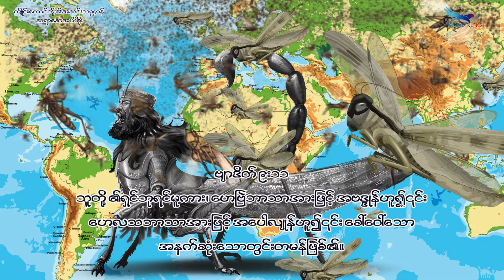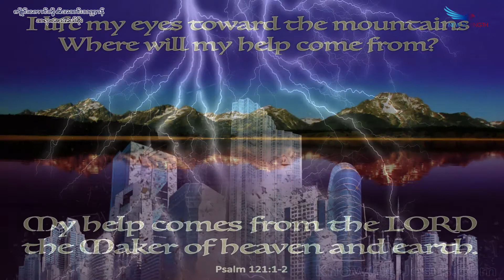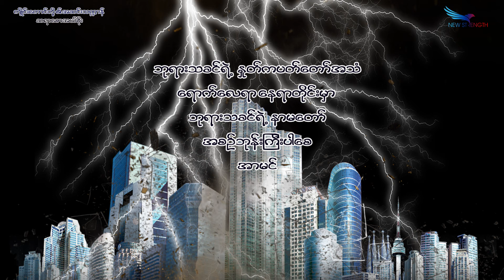June 18, 2022, အဗဒ္ဒုန် သို့မဟုတ် အပေါလျုန်, Saya Saw Eh Soe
(ဗျာဒိတ် ၉:၁၁-၁၂) (သုတ္တံ ၃၀:၂၇)  (ဗျာဒိတ်၉:၇) (ဒံရေလ ၈:၂၃-၂၅) (မဿဲ ၂၄:၁၆)  (ဆာလံ ၁၂၁ )